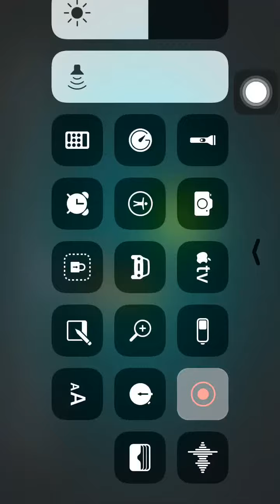Rayman Adventures Walkthrough Part 37 (By Ubisoft) iOS / Android Gameplay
Rayman Adventures is free to play, you can choose to pay real money for some in game items which will charge your iTunes account. You can disable in-app purchases by adjusting your device settings.